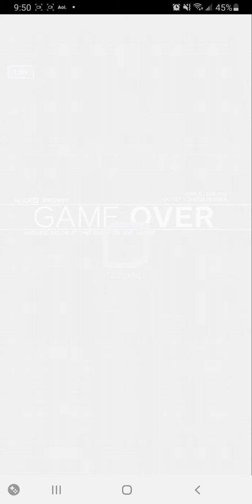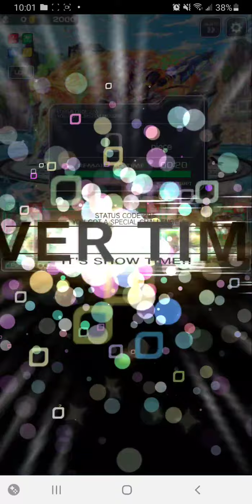Crash Fever - Sneak Through Battle (Ult)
Well that was fun and a waste of time.  I tried to jam a low-cost rainbow group through this and almost made it.  I have no idea how this team did it though.  I assume the ark down doesn't apply to Humans *shrug*

Anyway, green anti-virus/dp break.  You can skimp on the dp if you have to, but virus is prevalent.  So are atk and tap debuffs.  You can still muscle through if you have to, but still...

Coins for prizes as usual.  I'll check the shop after I clear some space on my phone.